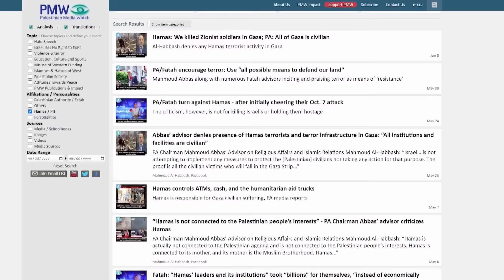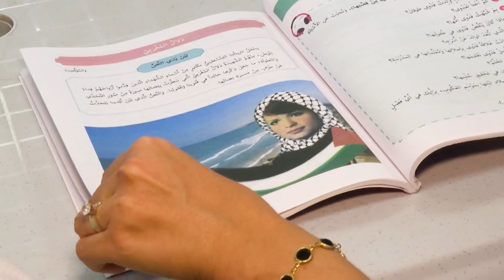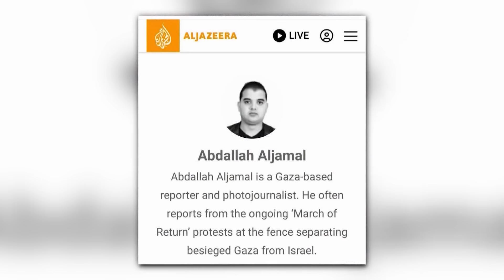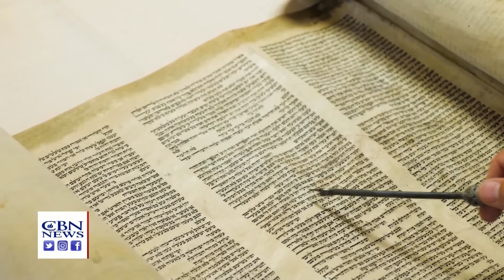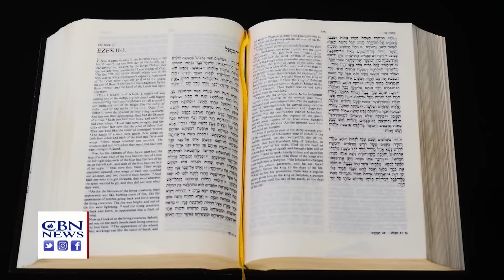U.S. Lobbies for Ceasefire While Israelis Celebrate Rescue | Jerusalem Dateline - June 11, 2024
Antony Blinken makes 8th trip to Israel to lobby for a ceasefire. Details on the daring rescue which freed four hostages in Gaza. News analysis from Alex Traiman (Jewish News Syndicate) and Chuck Holton. Teaching segment on Jewish holiday of Shavuot.